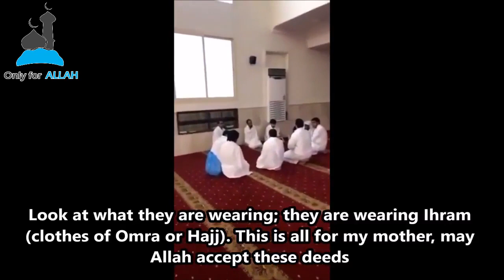Surprise For Sheikh Mansour As-Salami (English Subtitles)